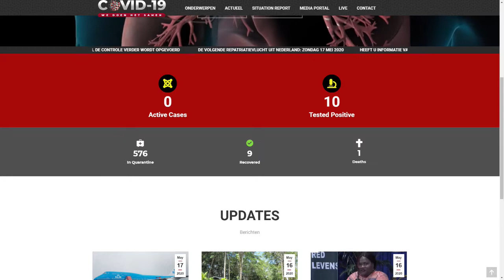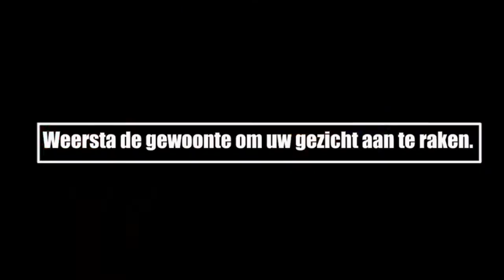ATV COVID UPDATE 18 MEI 2020